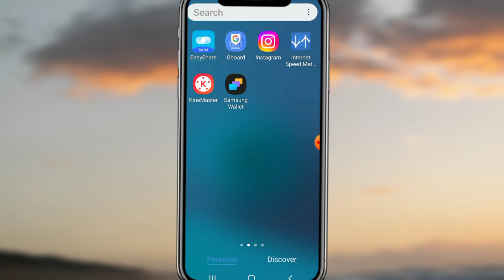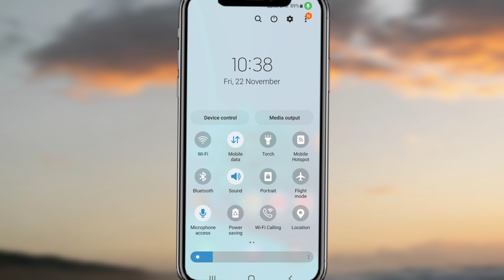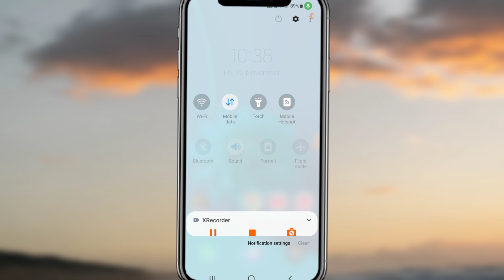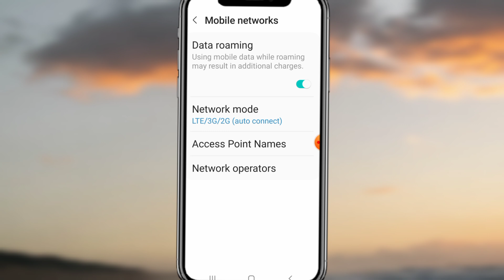Bsnl Sim No Signal Problem Solve | BSNL Sim Network Nahi Aa Raha